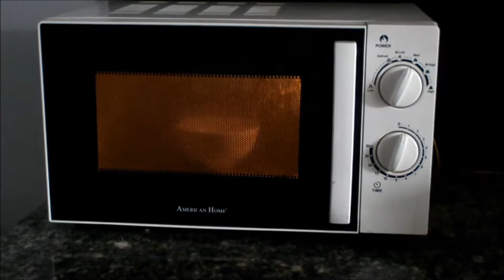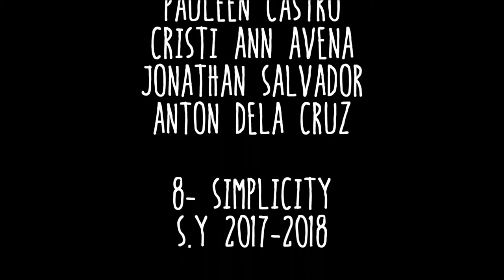How to Clean The Microwave- PTask in TLE 8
Performance Task in TLE 8 of Kim Urrea
Grade 8 - Simplicity
Together with her groupmates/classmates
Edited by Ate Pebbles